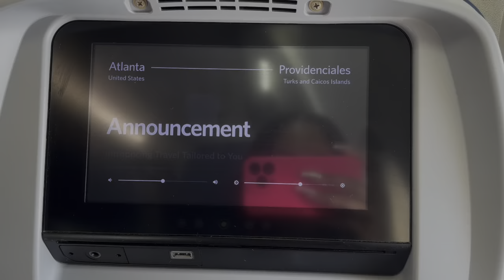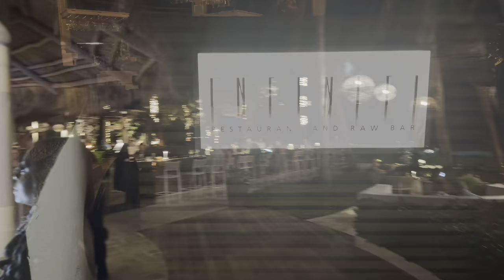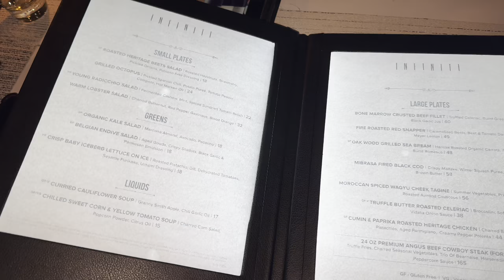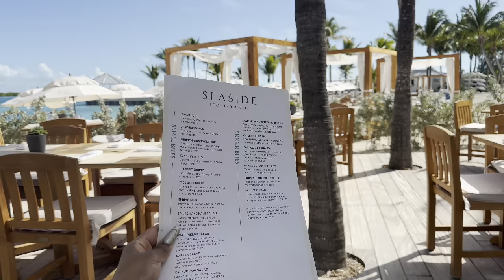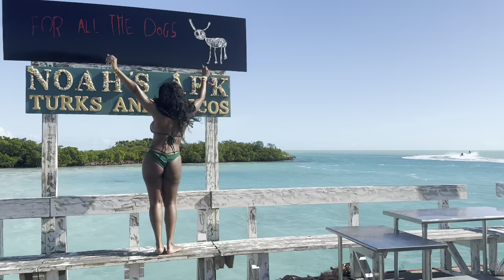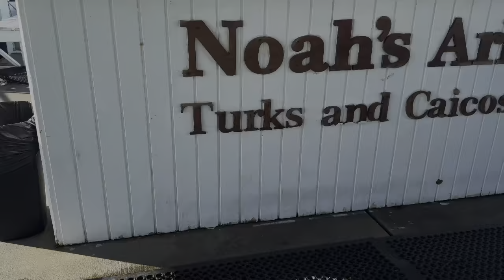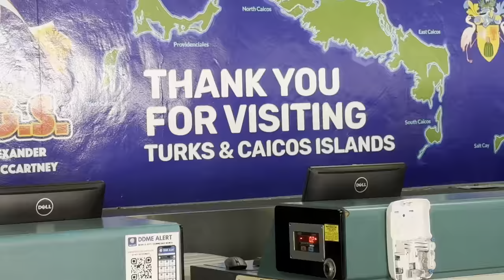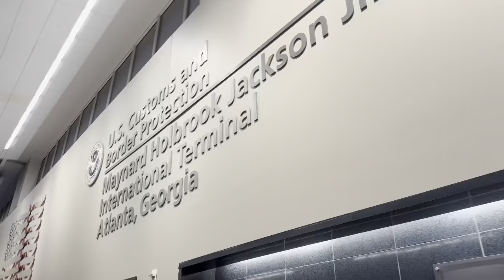Turks & Caicos Girls Trip: Luxury Private Villa & All-Inclusive Fun - Birthday Celebration | Tany B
Join me on an amazing trip as I celebrate my 36th birthday in beautiful Turks and Caicos with friends who are turning 35. In this vlog, see all the fun and excitement from our January 2024 trip from Wednesday to Sunday.

Even though we arrived on a busy Wednesday, we got to enjoy the area all to ourselves. Come along and enjoy our memorable adventure – an experience that makes me want to return to the beautiful Turks and Caicos.

This video is about Turks & Caicos Girls Trip: Luxury Private Villa & All-Inclusive Fun - Birthday Celebration, But It also covers the following topics:

Turks & Caicos Girls Trip
Luxury Private Villa In Turks & Caicos
All-Inclusive Fun In Turks & Caicos

Video Title: Turks & Caicos Girls Trip: Luxury Private Villa & All-Inclusive Fun - Birthday Celebration | Tany B

🔗 Important Links To Follow:

👉 Document Your Healing Journey with My Secure Surgery Journal

👉 WE THEM ONES COMEDY TOUR| I met Mike Epps| Saturday Vlog in ATLANTA| BAR OF THAILAND|

✅  About Tany B:

Hey there, fabulous folks of the internet! 🌟

Ready to dive into a world where marketing meets mischief and inspiration wears a cute smile? You've landed at the Tany B channel, where I am about turning ordinary into extraordinary, fantastic adventures.

From tips and reviews of some of my favorite items, let’s not forget about food and fun. Join me as I sprinkle a little laughter and a lot of motivation.

Welcome to Tany Land, where you will be entertained 🩷